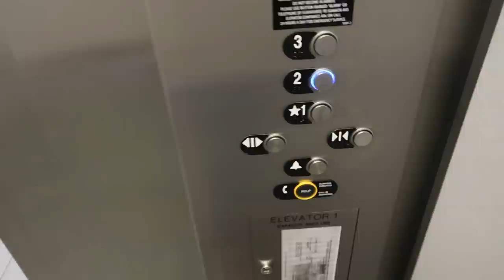ANATOMY SCAN | CHECKING FOR HOLOPROSENCEPHALY | 22 WEEK PREGNANCY UPDATE